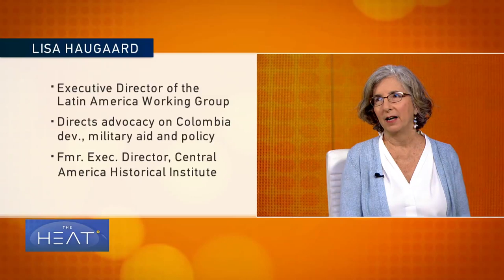The Heat: Colombia's fragile peace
To discuss, tonight’s panel includes Raul Gallegos, director for Control Risks Group; Gloria La Riva, U.S. coordinator of the Cuba and Venezuela Solidarity Committee; Lisa Haugaard, executive director of the Latin America Working Group and Michelle Begue, CGTN America’s Colombia correspondent.